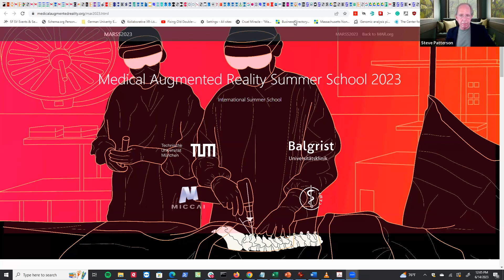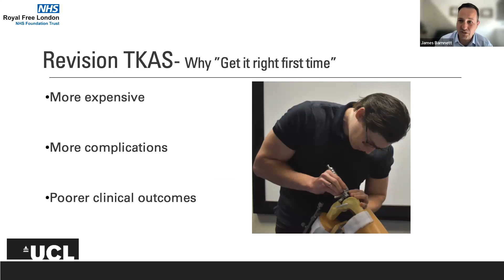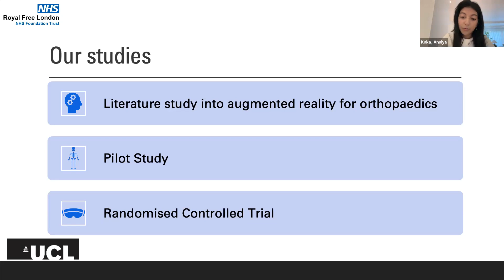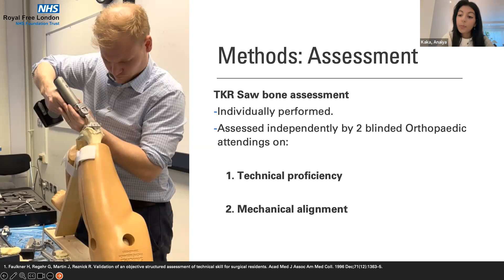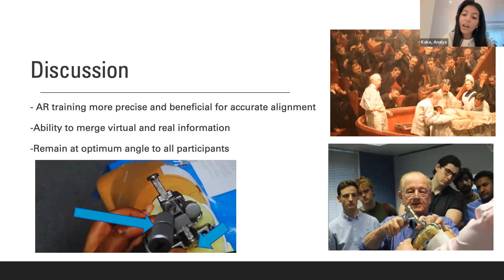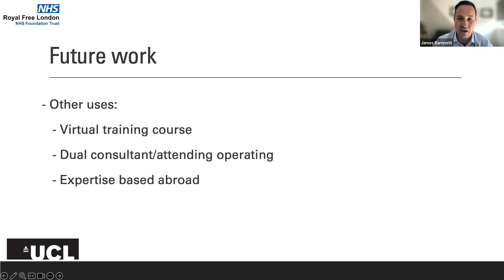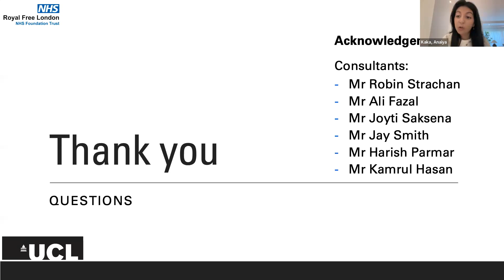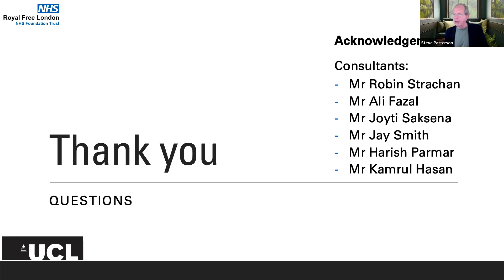The use of augmented reality in orthopaedic training. A double-blinded randomized controlled trial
TALK OVERVIEW

The numbers of total knee replacements performed annually is expected to markedly increase around the world as patient outcomes continue to improve (1).To cater to this increase in demand, it is essential to develop skills of trainees so they can perform this procedure proficiently. Traditional methods of training are time consuming, and with working hour restrictions in both Europe and America, trainees have reduced exposure to these procedures (2). Hence, it is imperative to optimize surgical training in a safe environment outside the confines of the operating theatre. Augmented Reality (AR) provides a new tool to enhance and supplement traditional learning with the potential to usher in a new era of surgical education. By training in a simulated environment, trainees can develop necessary competencies in multi-step procedures, reducing risk to patients and costs associated with conventional training. However, to demonstrate the value of AR training, creating valid and objective techniques for performance evaluation is imperative. Yet, there is a paucity of adequate metrics, and as of now, the methodology and assessment to compare training methods has been qualitative, highly variable, and not standardized. Hence, the speakers created a double blinded randomized controlled trial that uses objective and quantitative methods to assess the use of augmented reality. In this talk they will describe their aims, methodology, results and explore the potential of augmented reality in surgical education and beyond.

SPEAKERS

Anaiya Kaka
Principal Investigator, University College London, Royal Free Hospital, London

James Barnett MBChB, MRes, FRCS (Tr and Orth)
Trauma and Orthopaedic Registrar/Resident Royal National Orthopaedic Hospital, London

MODERATOR
Konrad Davis MD
Pulmonary & Critical Care Physician, Scripps Clinic Medical Group, US Navy Captain, Retired

Chapters:

(05:38) Introduction and Background:
Introduction to the topic of augmented reality in orthopedic training.
Setting the stage for the double-blind study and its objectives.

(10:12) Pilot Study Design and Results:
Explanation of the pilot study methodology and objectives.
Findings and key takeaways from the pilot study involving 20 medical students.
(15:20) Main Study Participant Recruitment:
Overview of the main study, participant recruitment criteria, and allocation into intervention and control groups.
(17:15) Study Aims and Assessment Methods:
Presentation of the three main study aims related to technical proficiency, mechanical alignment, and validity.
Description of assessment methods, including the Objective Structured Assessment of Technical Skills (OSATS).
(18:18) Technical Proficiency Assessment:
Detailed explanation of the technical proficiency assessment, including the Objective Structured Assessment of Technical Skills (OSATS) test and TKA-specific checklist.
(19:16) Mechanical Alignment Assessment:
Discussion of the assessment of mechanical alignment, focusing on the lateral distal femoral angle and medial proximal tibial angle.
(20:23) Validity Assessment and Resident Perceptions:
Overview of validity assessment, including face, content, and transfer validity.
Presentation of residents' perceptions of augmented reality for orthopedic education.
(22:48) Study Limitations and Summary of Findings:
Discussion of the study limitations, including sample size and assessment duration.
Summary of key findings indicating equivalent technical proficiency and improved mechanical alignment with augmented reality.
(29:28) Next Steps and Future Directions:
Discussion on the next steps in the research, including potential national expansion and data collection.
Consideration of other uses of the technology in surgical education and training.
(38:36) Spatial Reasoning and Cognitive Processes:
Exploration of spatial reasoning and cognitive processes in relation to augmented reality.
Discussion on potential collaborations with cognitive scientists and the integration of AI to understand cognitive aspects.